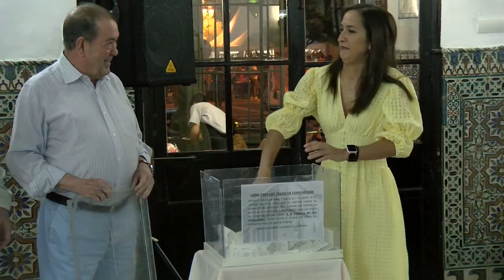2023 05 12. Manuel Morales gana el tercer concurso de pintura del casino de Osuna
Manuel Morales gana el tercer concurso de pintura del casino de Osuna